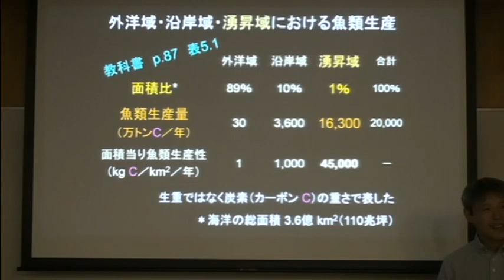生物海洋学 イントロ 湧昇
「生物海洋学」のキモは「湧昇」という自然現象です。
すべての「おさかな」生産の80％以上が、すべての海の面積のたった1％の「湧昇域」でつくられています。
そこで何が起きているのか、という学習へのイントロです。
教科書は『生物海洋学 第2版』です。
動画の背景が暗いのは、暗い所でも見やすくするためです。
（お布団の中で見るとき、画面が明るいと眩しいから、って、自分のことですね）